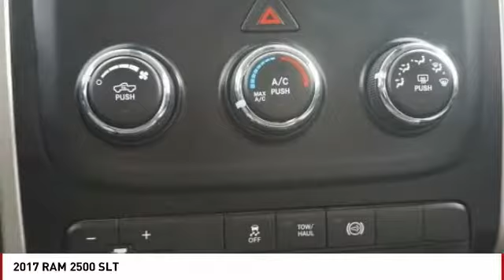2017 RAM 2500 Colorado Springs CO 12831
Pick up this Granite Crystal Metallic Clearcoat 2017 RAM 2500, available today at Colorado Springs Dodge. This could be the one you've been searching for.